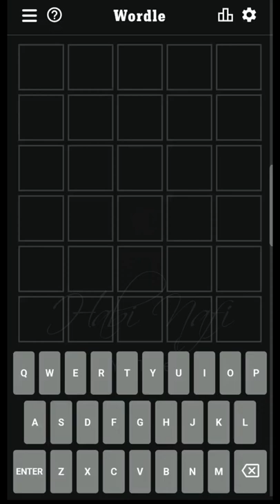Wordle - Answer Today #306 : 21 April 2022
This is today's solution to the viral Wordle Game #306
Wordle Answer for Today
21 April 2022

Did you find the mystery word for today?
Do share your score.

How to play wordle?
You have 6 attempts to find the hidden word!

Now start typing in any 5 letter word.
After each attempt, press enter to submit.

The colors on the tiles give you these clues:
Green - the letter guessed is right and at the right place.
Yellow - the letter guessed is right but at the wrong place.
Grey - The letter is not part of the word

Happy guessing guys for this viral combination of a crossword and sudoku puzzle.